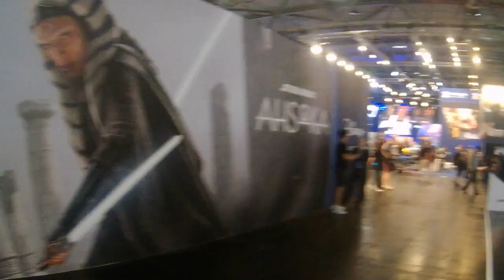Gamescom 2023 (Impressionen)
Hier ein paar Impressionen von der gamescom 2023. Leider teilweise etwas verwackelt, da NATÜRLICH einige Aufnahmen nicht geklappt haben und ich daher mit wenig Material arbeiten musste. ^^°